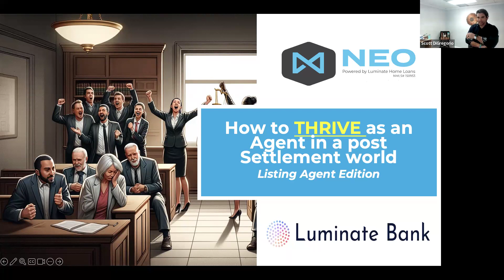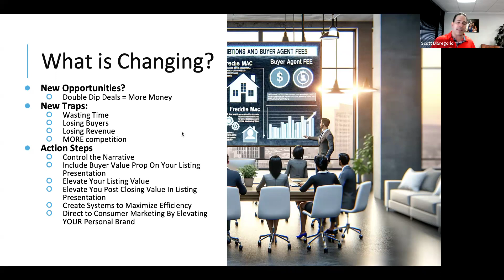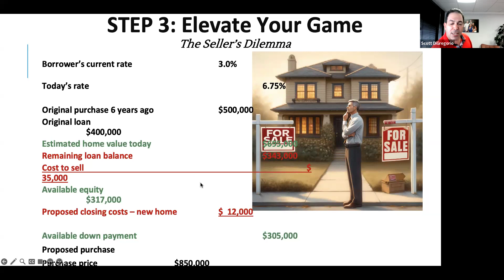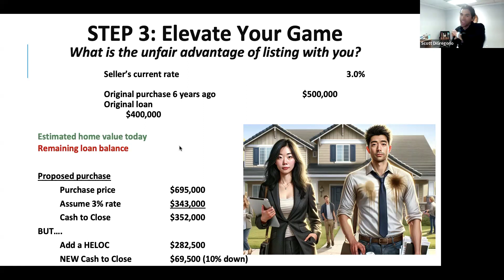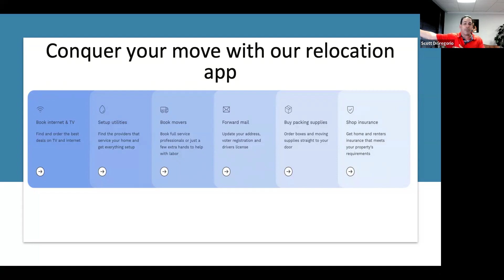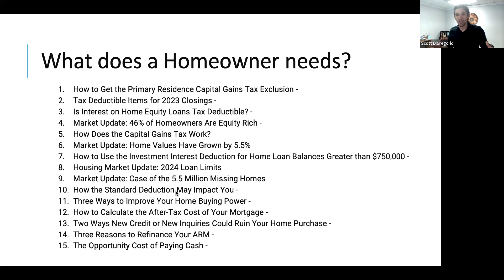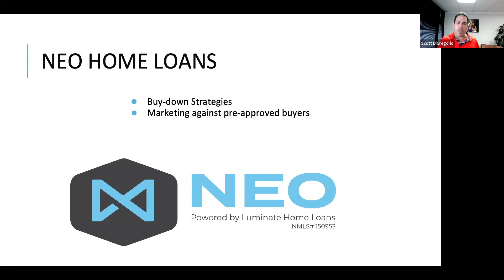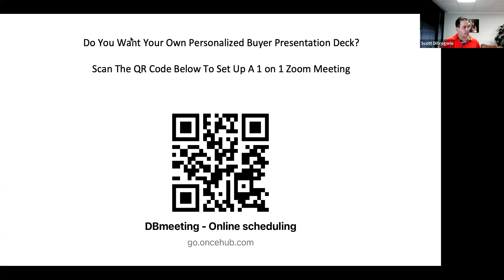🌟 Unlock Your Potential: THRIVE as a Listing Agent in a Post-Settlement World 🌟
Hey realtorcommunity , are you ready to elevate your game and bring unparalleled value to your clients in this evolving market? We've got something special lined up for you! 🚀

Join us for an exclusive webinar: "How to THRIVE as an Agent in a Post-Settlement World: Listing Agent Edition".

This is your golden ticket to mastering post-settlement strategies and setting yourself apart in the competitive real estate world. 🏡✨

Tactical Approaches: Dive deep into actionable strategies that will empower you to confidently navigate the post-settlement landscape.

Value Amplification: Learn how to increase your value and effectively communicate the benefits you bring to the table in this new environment.

As a special bonus, attendees will receive our exclusive Client Presentation – a toolkit designed to help you shine in client meetings and seal the deal with confidence.

Let's break through barriers together and open up a world of opportunities! 💼🌍

Remember, together, we're not just navigating change; we're shaping the future of real estate. 🌟